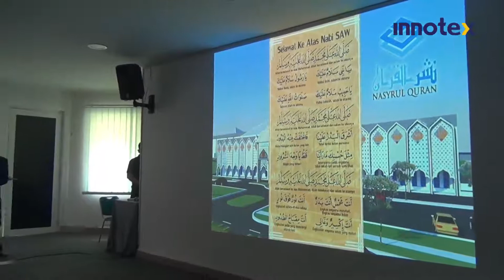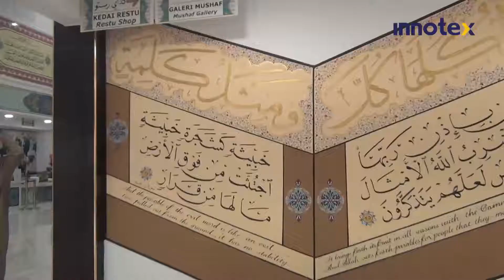Lawatan Ilmiah ISCSB ke Nasyrul Quran Pusat Percetakan Al-Quran Kedua Terbesar di Dunia part 1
throwback Alhamdulillah kami berkesempatan melawat tempat percetakan kedua terbesar di kompleks Nasyrul Quran Putrajaya @nasyrulquranofficial, selepas PKPB pada awal bulan Julai 2020 dengan mengikut SOP yang telah ditetapkan oleh pihak disana. Antara pengalaman yang kami pelajari ialah bagaimana cara hasil senaskah Al-Quran percetakan itu dibuat yang mengambil masa selama 10 tahun kerana ianya dibuat daripada hasil tulisan tangan 100 peratus.